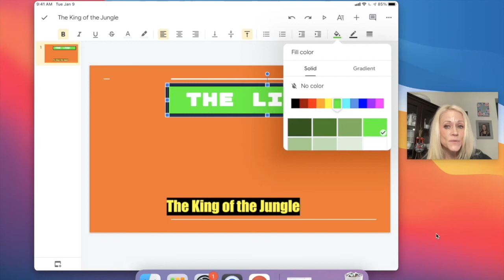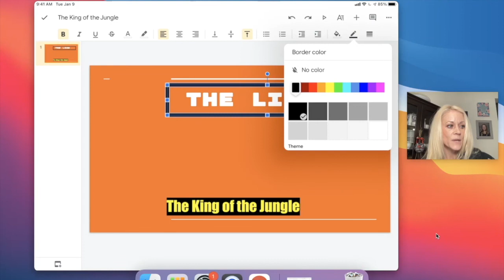Google Slides Lesson 4 Using the Formatting Toolbar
In this lesson, users will learn how to use the formatting toolbar.